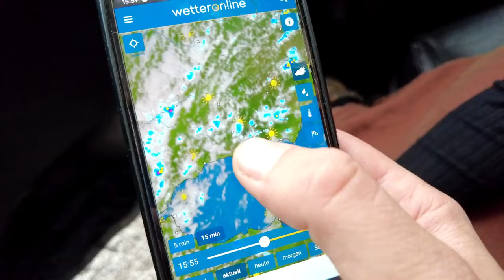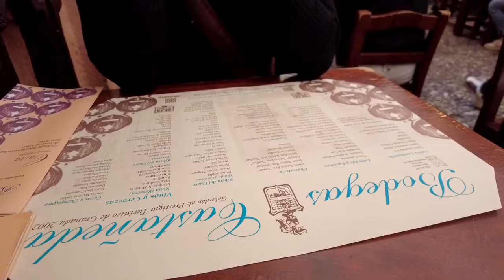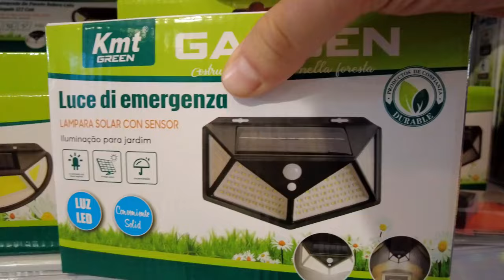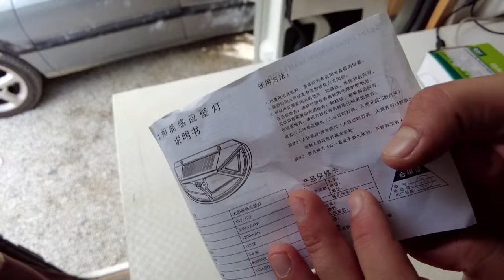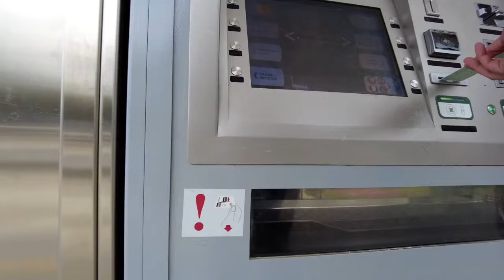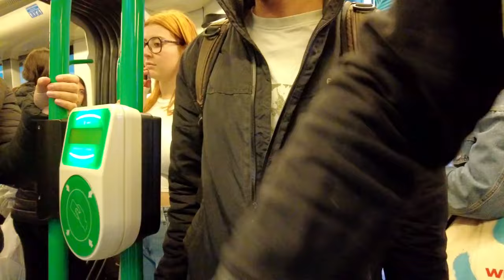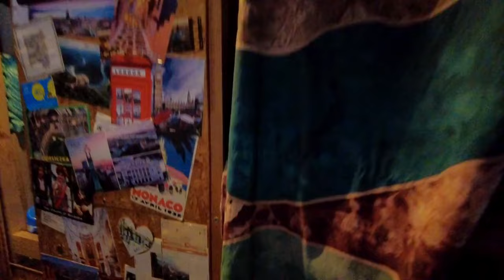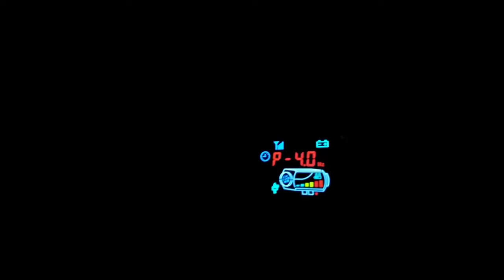LEBEN auf dem PARKPLATZ (Lana wird betüddelt!)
Parkplatz in Granada, Spanien, unser Leben findet momentan auf diesen wenigen Quadratmetern statt.